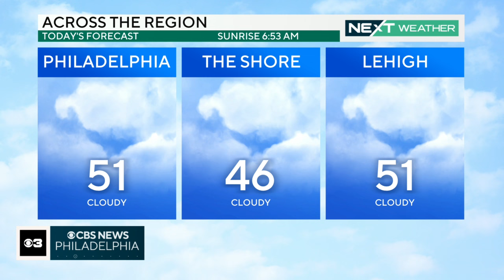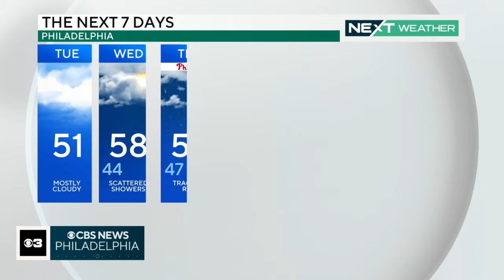Digital Brief: March 26, 2024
Janelle Burrell has your Tuesday morning Digital Brief after the Francis Scott Key Bridge in Baltimore collapsed and the search for a missing 6-year-old girl who was swept away by the Chester Creek enters Day 4.